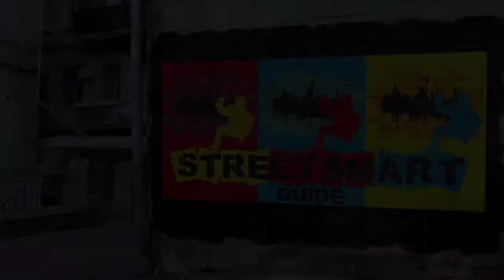LeClerc Andre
Street Smart Guide

Directed by
Izzy Church
Marten Kayle

Izzy Church
Marten Kayle

LeClerc Andre  ...  Self - Guest
Kevin Janaway  ...  Self - Host

Produced by
Izzy Church  ...  producer
Marten Kayle  ...  producer

Editing by
Marten Kayle